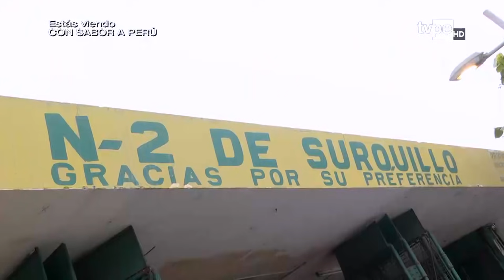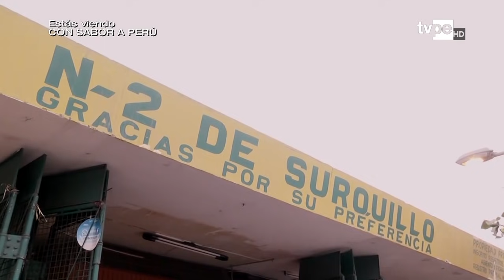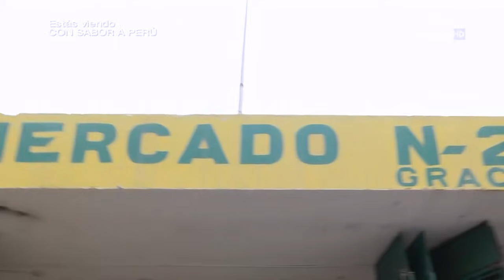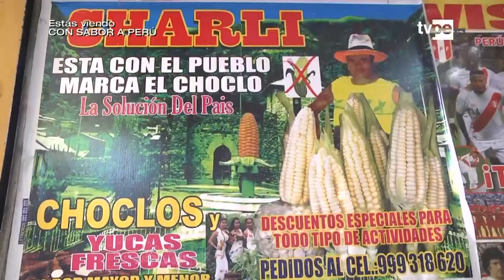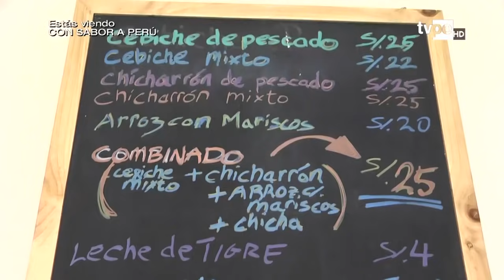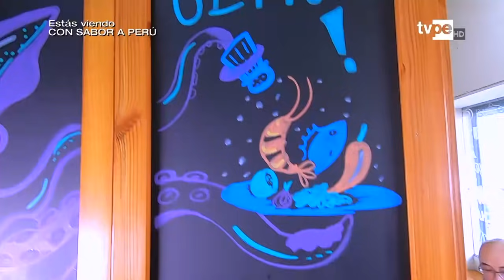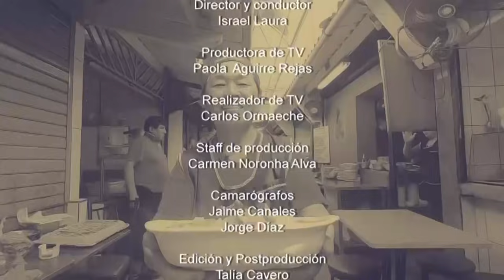Con Sabor a Perú: Huariques - (15/11/2019) | TVPerú